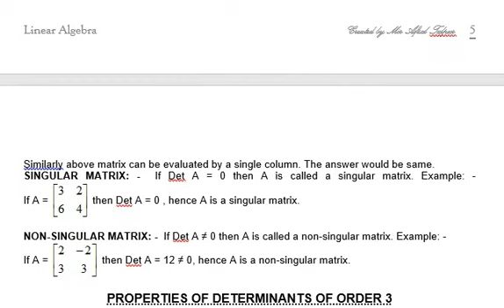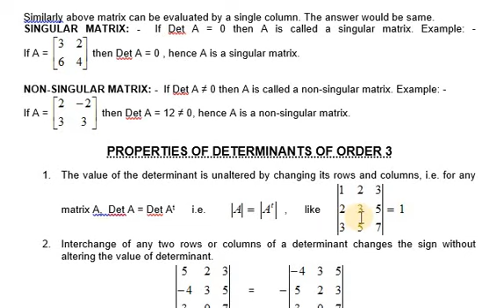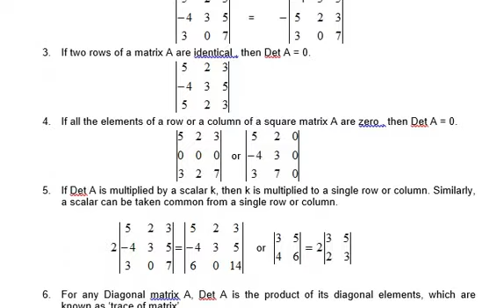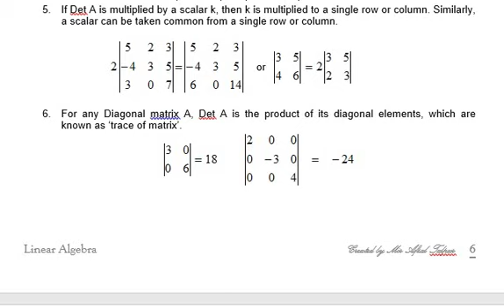Determinants 01 Properties